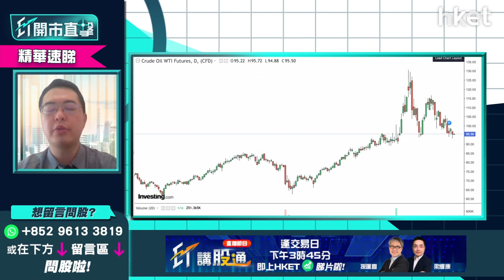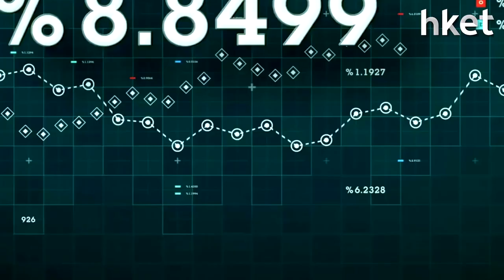【ET開市直擊】（精華）油價走勢點睇？朱晉民推介3隻油股＋1隻原油ETF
國際油價下跌，紐約期油、布蘭特原油雙雙跌穿100美元關，港股「三桶油」逆市下挫，油價走勢點睇？泰豐東方資本基金經理朱晉民（朱Sir）分析指，油價技術走勢似頭肩頂，市場主要憂慮內地封城對於短期需求有壓抑，加上市場對於俄烏戰爭「鈍化」，反應已不如前，戰爭最高峰、最危險時刻已過，油價再難藉此借口上衝。

不過朱晉民認為油價如長期維持於85至100美元，石油企業利潤仍非常高，建議投資者如睇好油價，宜買美股龍頭，推介3隻油股＋1隻原油ETF：

- Exxon Mobil（XOM.US）
- 雪佛龍（CVX.US）
- 西方石油（OXY.US）
- ProShares二倍多彭博原油ETF（UCO.US）